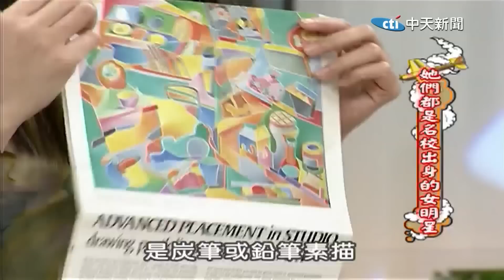高虹安口中的天才! 平庸限制我們的想像! 世界前十大名校"學霸中的學霸"@中天新聞CtiNews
責任小編:斜編/快馬加編